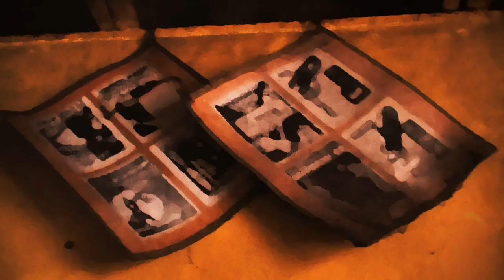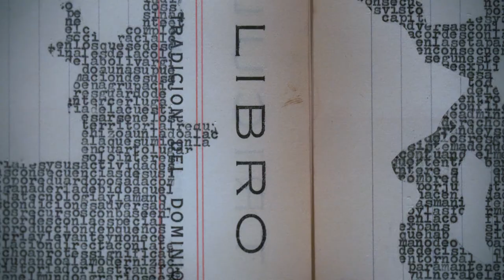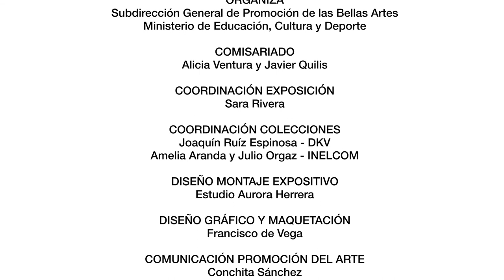Cambio de rumbo. Colección DKV – Colección INELCOM | TABACALERA | Sep – nov 2017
Un diálogo inédito entre dos de las principales colecciones corporativas de arte contemporáneo de nuestro país: la Colección DKV y la Colección INELCOM Arte Contemporáneo. La exposición, comisariada por Alicia Ventura y Javier Quilis, reúne la obra de cincuenta artistas y logra articular un complejo discurso en torno a la confluencia entre la acción humana y el entorno natural, con especial atención a la mediación de la tecnología en este proceso. Cooperación institucional y diálogo creativo para proponer al espectador, desde los lenguajes fascinantes del arte actual, un cambio de rumbo.